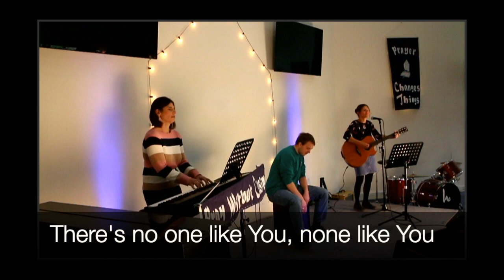water you turned into wine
This video is about water you turned into wine